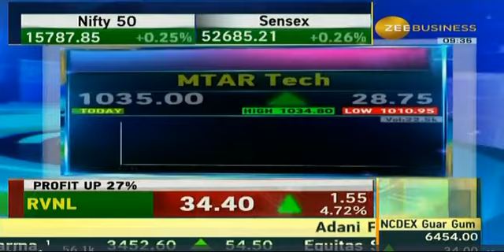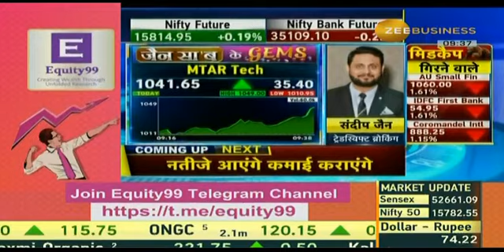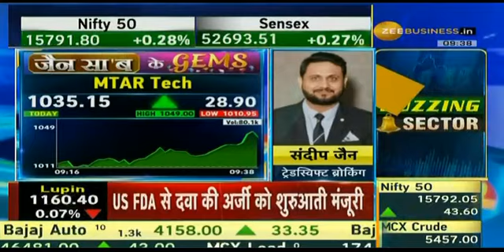जैन सा'ब के GEMS | Sandeep Jain | 30th June 2021 | MTAR Technologies Ltd